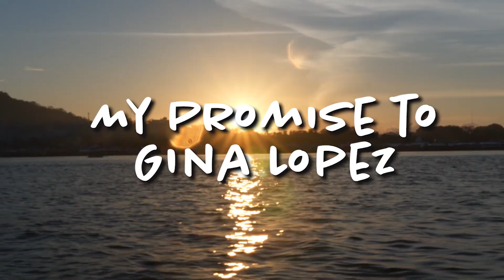Fulfilling My Promise to Gina Lopez | the Creative Life | Ep17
After shooting one of the most "tearful" G Diaries episode, Zamboanga and Tawi-tawi  - I think I fulfilled my promise to Mam Gina Lopez during our last meeting July 2019.

Since my very first day in directing G Diaries, we have always been using our secret ingredient - which also is the reason for the tons and tons of footage - it's all unscripted. In other words, we don't carry a script with us all along. We capture every moment, and make my directing moments and crafting the story along the way.

Indeed, creating ART with HEART is the way to go!
I'm Hanz Florentino -  a filmmaker with a heart
Here is a collection of inspirational and adventure vlogs for the creative life